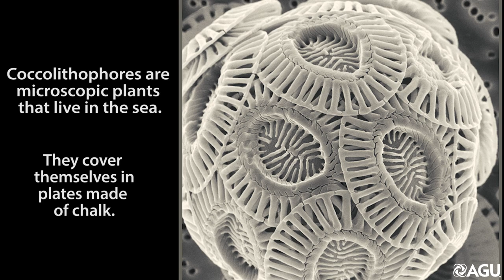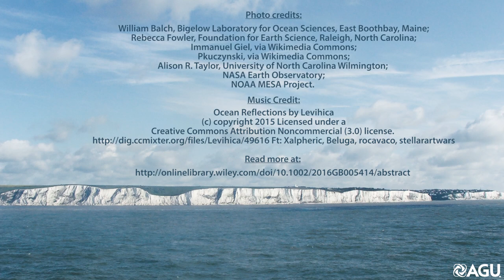Giant algal bloom sheds light on formation of White Cliffs of Dover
A great algae bloom at the bottom of the world is teaching scientists more about how an iconic symbol of the United Kingdom came to be.

Researchers outline in a new study the ocean conditions necessary for coccolithophores, a type of algae, to flourish, conditions that likely allowed the White Cliffs of Dover to form nearly 100 million years ago. The new information comes from an unlikely source: a great bloom of coccolithophores in the Southern Ocean known as the Great Calcite Belt.

The new study, published in Global Biogeochemical Cycles, a journal of the American Geophysical Union, describes why the Great Calcite Belt exists and also clarifies coccolithophores’ role in the global carbon cycle.

Video produced by Lauren Lipuma and Derek Sollosi at AGU.

Photo Credits:
William Balch, Bigelow Laboratory for Ocean Sciences, East Boothbay, Maine;
Rebecca Fowler, Foundation for Earth Science, Raleigh, North Carolina;
Immanuel Giel, via Wikimedia Commons;
Pkuczynski, via Wikimedia Commons;
Alison R. Taylor, University of North Carolina Wilmington;
NASA Earth Observatory;
NOAA MESA Project.